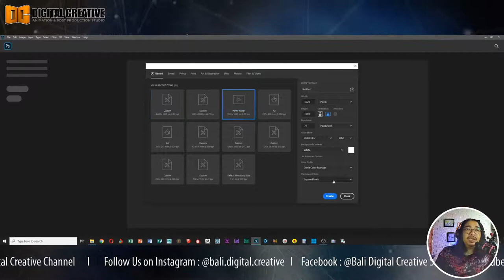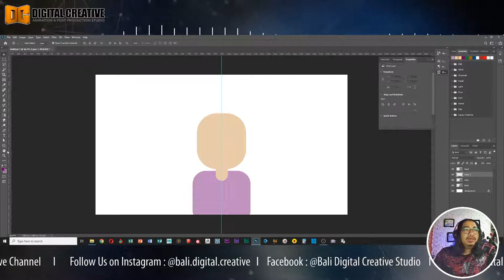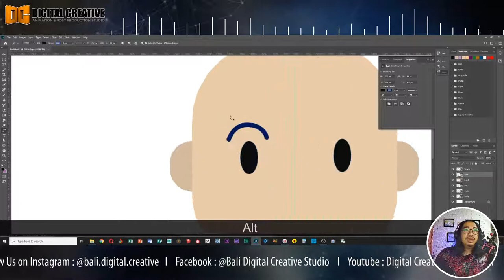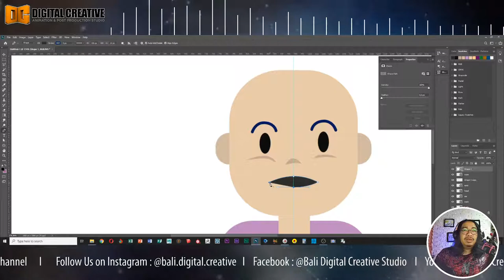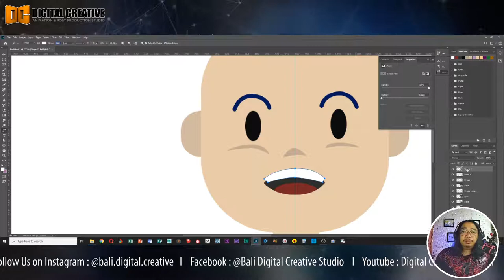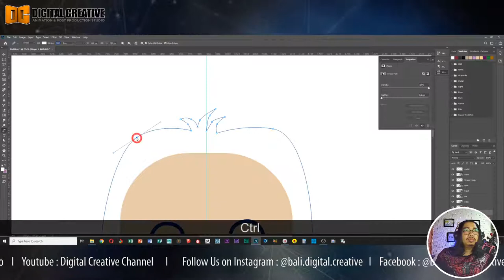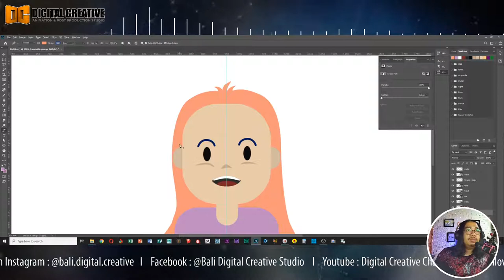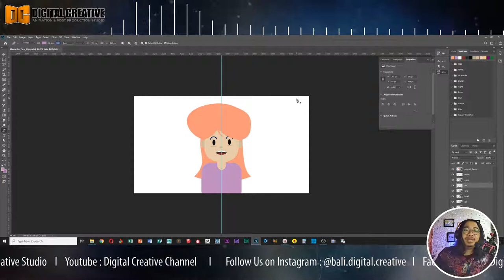Tutorial 2D Character Facial Rigging Part-01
Pada tutorial kali ini, kita akan membahas tentang bagaimana cara untuk membuat Facial Rigging pada sebbuah 2D Character. Tutorial kali ini akan dibagi menjadi 2 bagian, dimana bagian pertama akan membahas cara untuk membuat modelling struktur 2D Character yang akan di Rigging. Kemudian bagian kedua tentunya akan membahas tentang cara  untuk melakukan Facial Rigging 2D Character tersebut di Adobe After Effects.
Baik...selamat menonton...dan semoga tutorialnya bermanfaat...!

Salam Kreatif...!!!